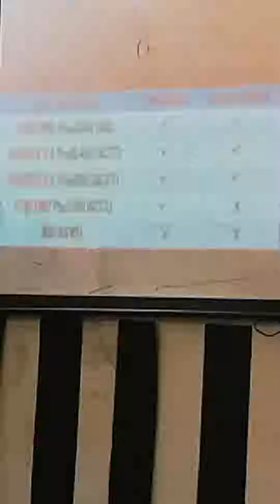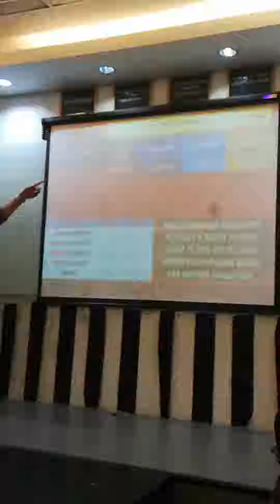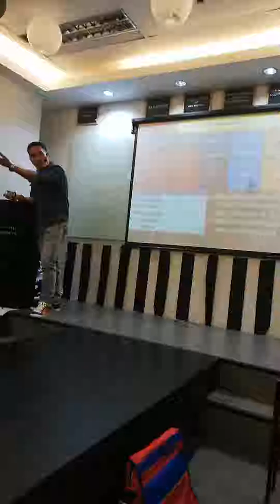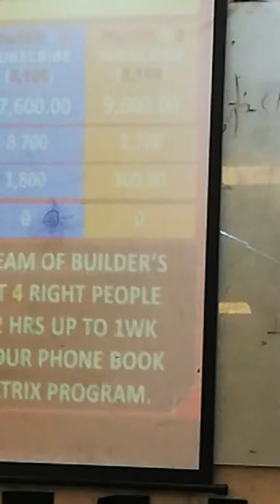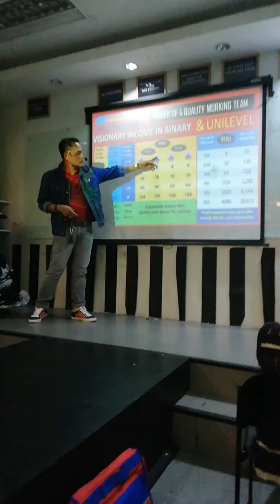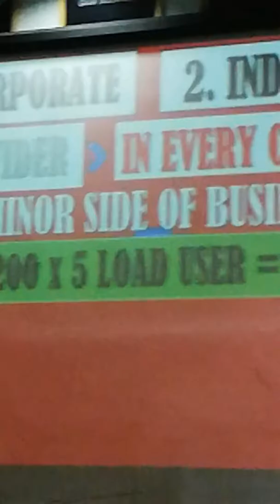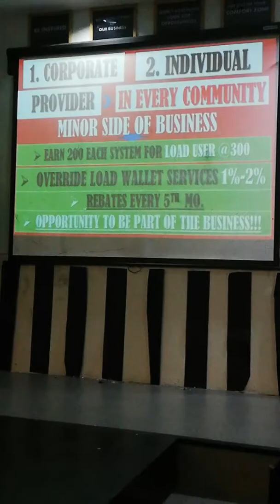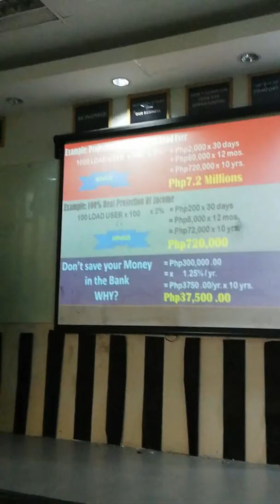TPC Compensation plan by:mentor RJ SOLANCHO